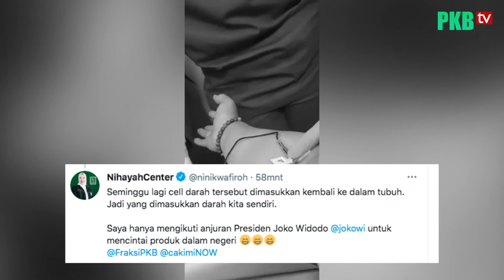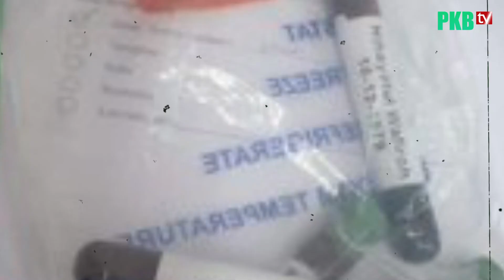Anggota DPR Suntik Vaksin Nusantara Ala Terawan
Sejumlah anggota Komisi IX DPR RI menjalani pengambilan sampel darah guna melakukan uji vaksin Nusantara. yuk, langsung aja simak selengkapnya .